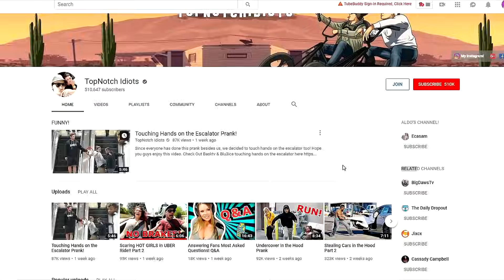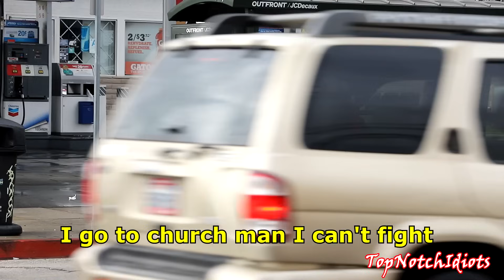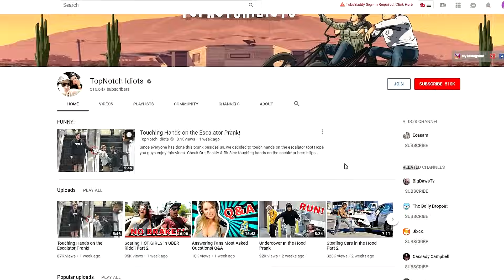DO YOU WANT BEEF HOMIE? 🥩 (GOT PUNCHED IN THE FACE!)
We went around the hood asking random people if they want some beef? Little do they know we are NOT trying to fight, we only offering them some Beef Jerky!